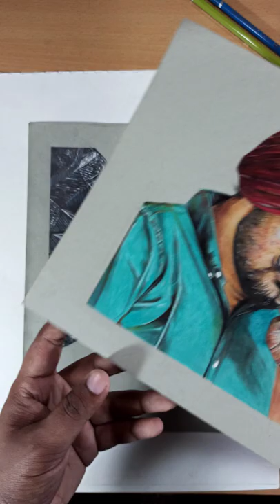Dm for Orders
Time-lapse drawings

These Are some Tool that I personally use For My Artwork. You Also Can Buy These tools from the link given below and get some amazing discounts on the products.

2B lead for mechanical pencil,0.5mm

4B lead for mechanical pencil,0.5mm

KABEER ART 8 Pcs Professional Skin Tints Pastel Soft Colored Pencils for Portrait Drawing

Drawing Pencil Colors

Brustro Artists Watercolour Pencil Set of 72 (in Elegant tin Box)

Brustro Artists Watercolour Pencil Set of 24

Faber Castell Polychromos Color Pencil Set - Pack of 60

Faber-Castell 48 Triangular Colour Pencils

Faber-Castell 48 Watercolour Pencils Sketch Set - Tin Box

Faber-Castell 36 Triangular Colour Pencils

Faber-Castell Triangular Colour Pencils - Pack of 24 (Assorted)

Staedtler Luna Coloured Pencil Set - Pack of 48

Derwent Coloursoft Colouring Pencils Tin (Set of 24)

Sanford Prism color Premier Portrait Colored Pencil Set, Assorted Colors, 24 Pencils